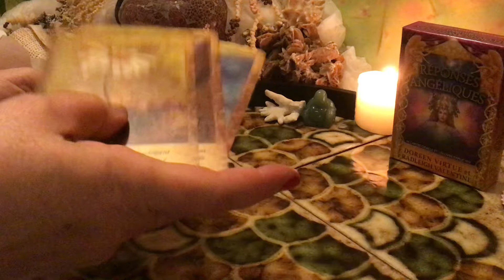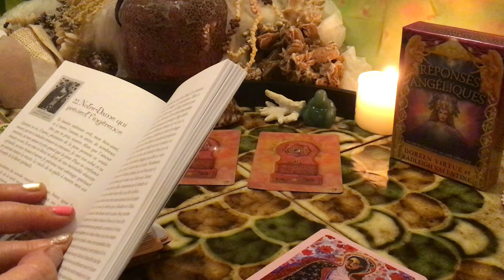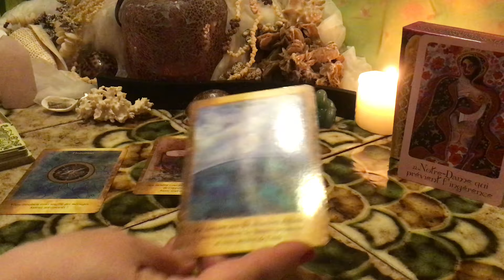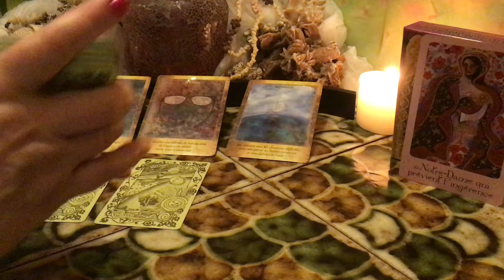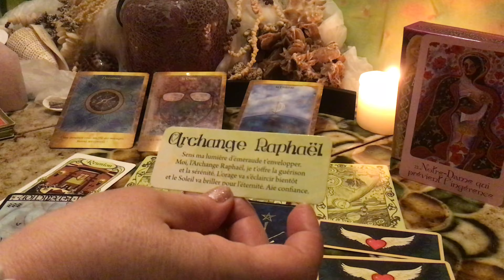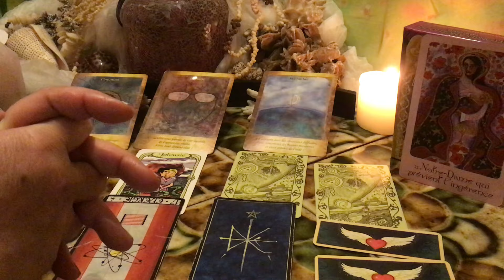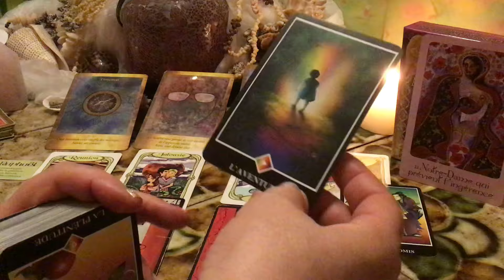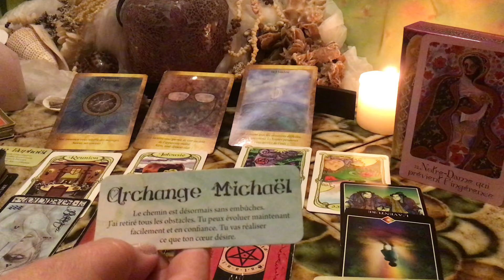LION Juillet 2020 On Se Donne les Moyens de Réaliser Ses Rêves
Taroscope de juilllet pour les lion ascendant lion et lune en lion.

l'instagram : ondine_guidance